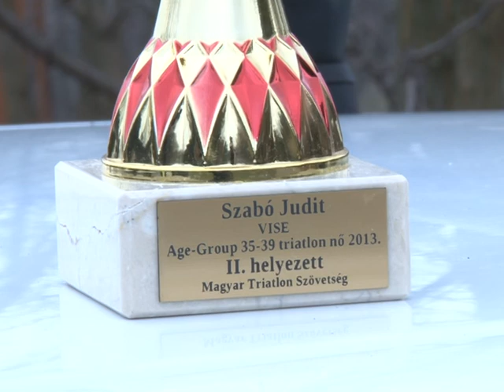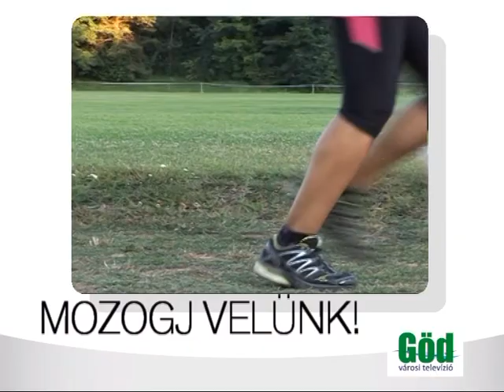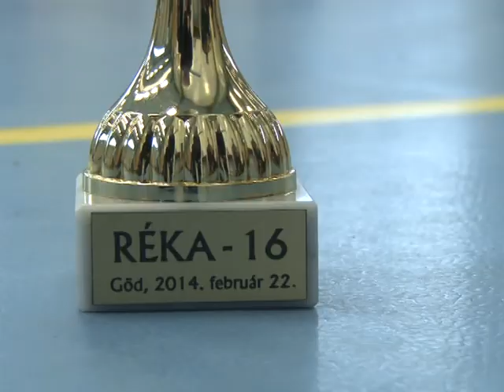Mozogj velünk! -- sportmagazin (2014. 02. 27.)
- Ellátogattunk a Gödi Futóklub egyik edzésére

- Beszámoló az Arany pertli öregfiúk teremlabdarúgó-tornáról

- Az idén is nagy siker volt a RÉKA éjszakai röplabdatorna